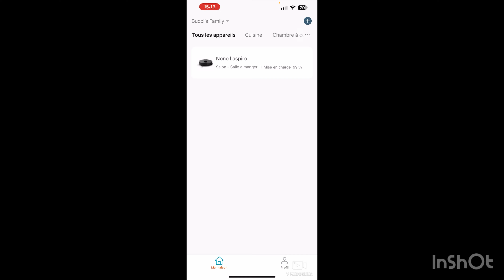J’ai testé pour vous l’aspirateur lavant Rowenta XPlorer 75S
Description de l’aspirateur lavant de chez Rowenta X-Plorer Série 75S. Installation du produit, de l’application, et explications du fonctionnement, étape par étape.